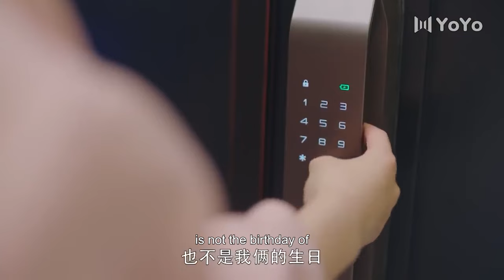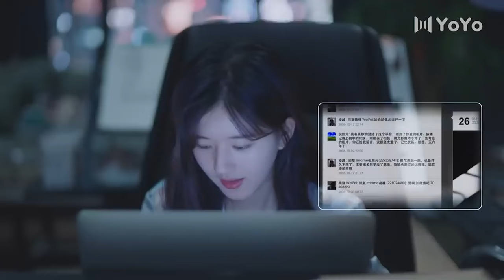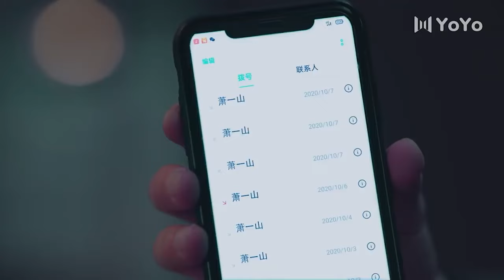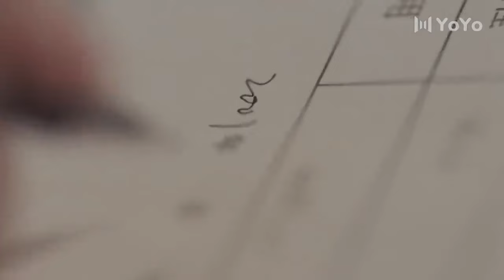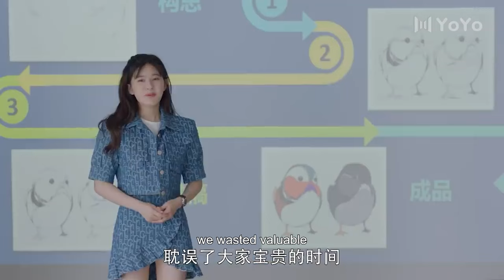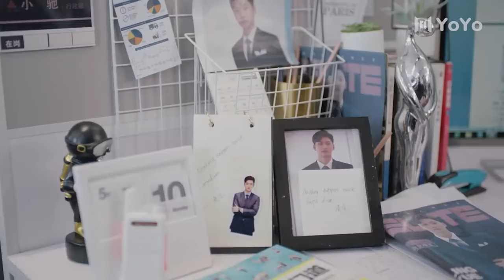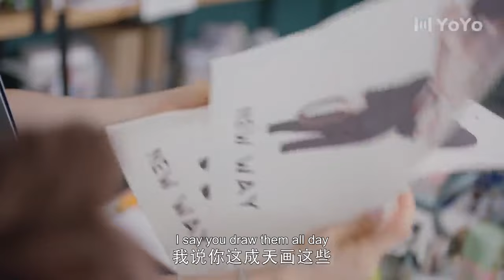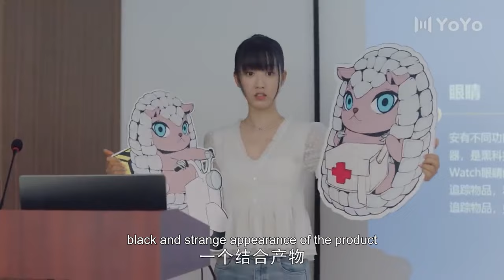💖霸总给美女送性感内衣，她瞬间害羞脸红💖Full Movie Version丨赵露思丨刘特丨偶像丨青春丨都市丨甜宠丨恋爱丨中国电视剧